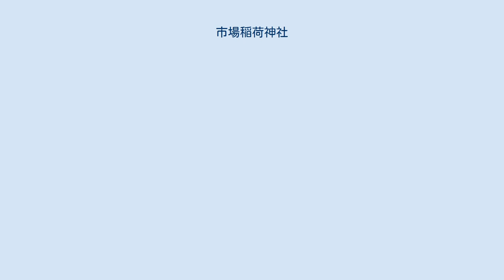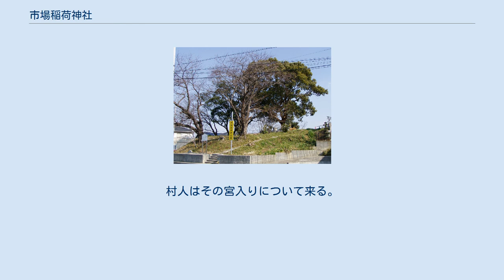市場稲荷神社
市場稲荷神社（いちばいなりじんじゃ）は、大阪府泉南市信達市場の熊野街道沿いにある神社である。
登記上の宗教法人名称は稲荷神社（いなりじんじゃ）。
 祭神は豊宇気毘売大神(とようけひめおおかみ）で、鳥羽天皇が1108年に伊勢外宮から勧請したものである。
 配神は赤井神社（梅の宮、大阪府指定史跡）および牛神神社。
 赤井神社は淡輪文書にある幻の大巨刹仏性寺の守護神であった。
仏性寺は織田、豊臣の根来攻めの際焼失したと云われる。
 牛神神社は牛の守護神で、毎年七夕の早朝に農家は飼い牛を池で洗い清めて参拝をした。
 鎮座地・市場村の由緒 信達市場は当時、日根郡信達荘御所村と称され遠く平安時代天皇貴族を始めとして一般民衆の間に熊野詣でが盛んに行われ、白河上皇や後鳥羽上皇の宿所になったので一帯は信達荘御所村と呼ばれていた。
江戸時代になって、周辺に市が立つようなり、特に年末には数丁に渡って歳の市が開かれ賑わったので、御所村を市場村と改めた。
この頃から商売の神様として稲荷が祀られるようになり、「市場稲荷神社」と呼ばれた。
 稲荷とは、稲みのる、なるの意味であり農業を始めとする機織その他各産業の発展を司る神を奉斎する社の義であって伊勢内宮の天照大神と共に日本の始祖の女神である豊受大神の御神徳を称賛する尊号である。
紡績、織布、商業、農業、建築等の神。
 稲荷神社の祭りで氏子中から毎年十五軒の当番が持ち回りで受けもつ。
各氏子の軒先には御神燈の大きな提灯をさげ、他所村の親戚、知人などを招き、押し寿司、カニ、あんこ餅等の料理を振舞う。
氏子帳戸口の家が当番宿となり八朔の日に初寄合いをして祭りの準備にかかる。
宵宮の暗くなる頃、大八車に太鼓を載せ伊勢音頭をとり提灯をもって表参道から境内へ参拝、灯篭にお光りを入れる。
青年団がやぐらを曳き熊野街道を北は大苗代の辻、南は牧野の境界まで往来、途中市場青年会場と当番宿で酒、肴（枝豆・煮干し）で休憩する。
本祭の10時半頃から氏子（男）は宮の帳での座に出かける。
当番は帳の裏手で祭事の世話接待する。
拝殿では神主の祝詞や巫女の御神楽の奉納があり長老七人衆が祭事を行う。
やぐらは11時半頃に宮入り、座は酒宴の最中である。
村人はその宮入りについて来る。
2時頃やぐらは宮を引きあげ、氏神様を乗せたやぐらで村中を練り歩く。
座はやぐらの引き上げと共にお開きとなる。
当番は夜になり又お光りを入れ、夜11時頃に火を落とす。
やぐらも小屋へ納める。
当番宿は十五軒の宿として大盤振舞い、翌日は打ち上げへ行く。